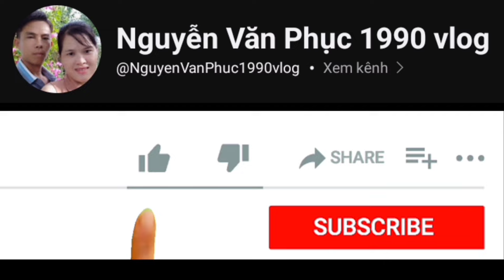Bánh canh vợ nấu bánh canh ngon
Vợ nấu nồi bánh canh thịt và củ cải đỏ trứng vịt ly nước trà vợ chồng ăn bánh canh @NguyenVanPhuc1990Blog